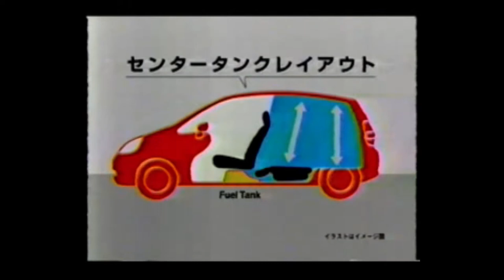懐かしいCM【分野別】車3 カローラ,小野伸二,フィット,レガシィ,アリオン,コルト,エスティマ,グランディス,コロナ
カローラ,小野伸二,フィット,レガシィ,アリオン,コルト,エスティマ,グランディス,コロナ